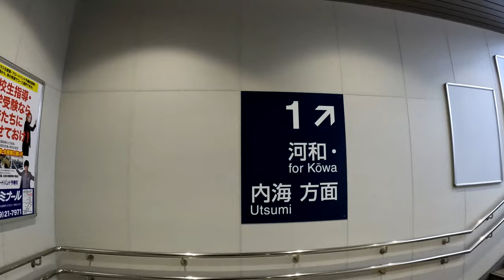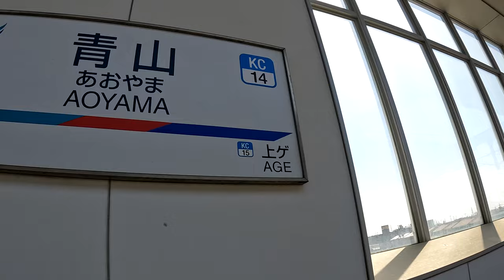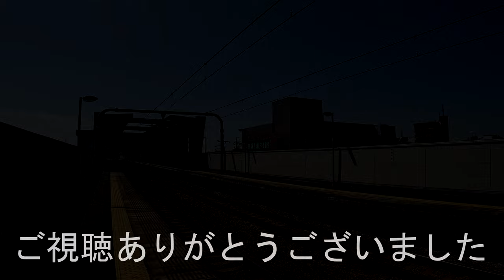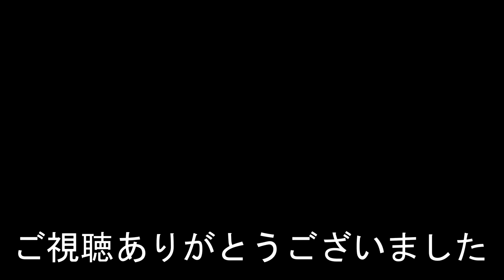青山駅 名古屋鉄道河和線 Aoyama Station. Nagoya Railway Kowa Line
2023年3月29日撮影
青山駅（あおやまえき）
名古屋鉄道河和線
1933年（昭和8年）7月10日　知多鉄道の南成岩駅（みなみならわえき）として開業。
2020年度の一日平均乗降人員は6,105人。
Aoyama Station
Nagoya Railway Kowa Line
It opened on July 10, 1933.
In fiscal 2020, the average number of boarding and alighting passengers per day was 6,105.
青山站
名古屋鐵道河和線
它於 1933 年 7 月 10 日開業。
2020財年，日均上下客量為6105人次。
相机使用 GoPro HERO 10
青山站
名古屋铁道河和线
它于 1933 年 7 月 10 日开业。
2020财年，日均上下客量为6105人次。
카메라는 GoPro HERO 10을 사용합니다.
아오야마역
1933년 7월 10일에 개업했다.
2020년도의 하루 평균 승강 인원은 6,105명.